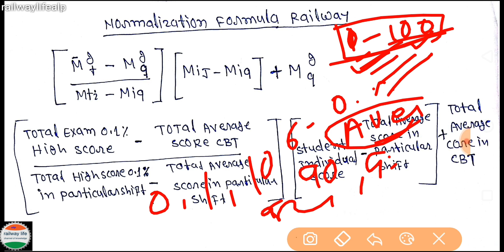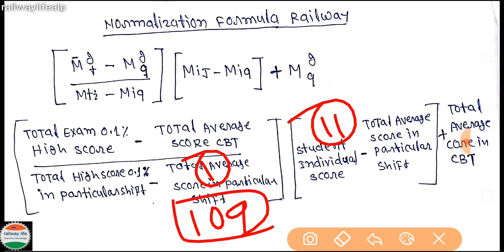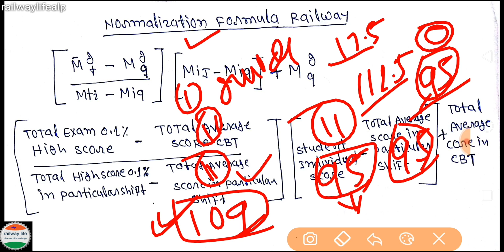Railway GroupD Normalization में कैसे आया 109/100 Score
Railway GroupD rrb Group-D result & normalization formula have to chance score 109/100 while full Marks of Examination will be 100 with normalization official formula. in video shows normalization formula to score 100+ many score possible as per normalization process but less possible case. also same number students marks less or more increase possible.